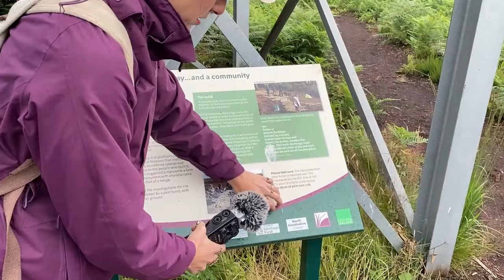✨Sonidos RELAJANTES en la NATURALEZA🌿 ( ASMR )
𝑹𝒂ú𝒍 & 𝑪𝒍𝒂𝒖𝒅𝒊𝒂

🪐 No te preocupes, NUNCA encontrarás ANUNCIOS en mitad del vídeo 🎇

🦋🙏🏽🌠Recuerda que puedes 𝐔𝐍𝐈𝐑𝐓𝐄 al canal por 𝟬.𝟵𝟵€ aquí↙️y acceder a las tomas falsas y directos de Tiktok entre otras cosillas:

🍄Un millón de gracias a  Yoscelyn Bascuñán, Felipe Hanglin, Marta, Celia Sanruz , Sara Olanzapina ,  Patricia Aroca  ,Ikerneee Sanchez , Julia Masfarne , Almudena Medrano y Asun Lizundia Acha  por ser MIEMBROS del canal  . ¡Os estamos inmensamente agradecidos! De corazón!✨🌰

💘Wishlist Amazon

🔸Auriculares transparentes
🔸Adaptador Iphone para Yeti Pro
🔸Soporte para el móvil para grabar mis Tiktoks
🔸Antipop Yeti Pro
🔸Micrófonos inalambricos Hollyland Lark 150
🔸Grabadora zoom H6
🔸Portátil para editar Dell XPS 15
🔸Cámara Canon 70D